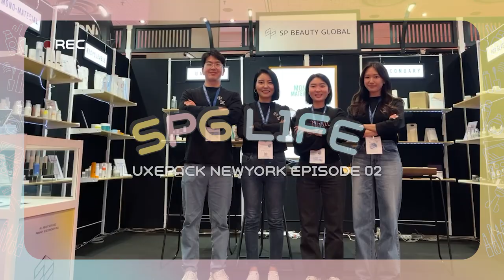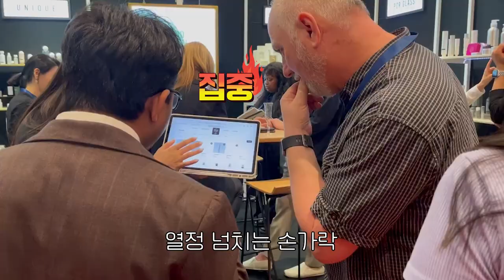(subs) [SPG LIFE V-LOG] DAY2. 미국 최대 규모의 포장재 전시회 LUXEPACK에 참가했습니다.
안녕하세요! SPG입니다  :) ❤️
저희 SPG가 LUXEPACK에 참가하게 되었어요! 🔥🔥

LUXEPACK은 미국 최대 규모의 포장재 전시회입니다.
저희 SPG도 함께 했으니 출국부터 전시 준비까지 함께해주세요!

그럼 오늘도 감사합니다!

Hello! This is SPG :) ❤️
SPG is participating in LUXEPACK! 🔥🔥

LUXEPACK is the largest packaging exhibition in the United States.
SPG was with us, so please enjoy the vivid exhibition site and demolition! 🔥🔥
Thank you for today!